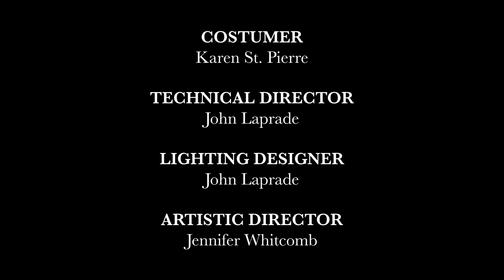Mi Gente On The Floor